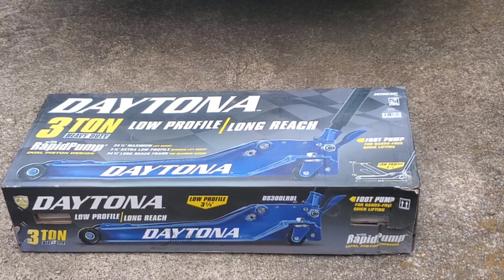New wheels for the 1992 civic EH (EG) New Daytona floor jack unboxing, and trans fluid clean up.